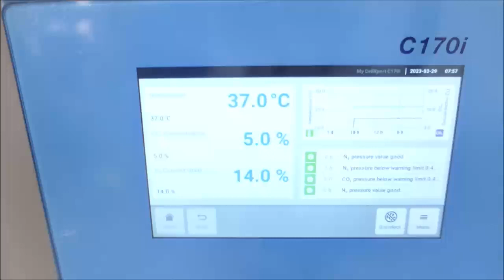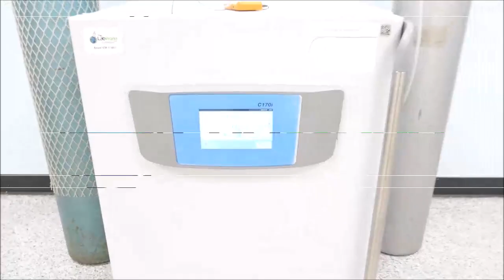CellXPert C170i Tri Gas Incubator Video ID 20642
This Eppendorf CellXPert C170i Tri Gas Incubator is available from The Lab World Group.